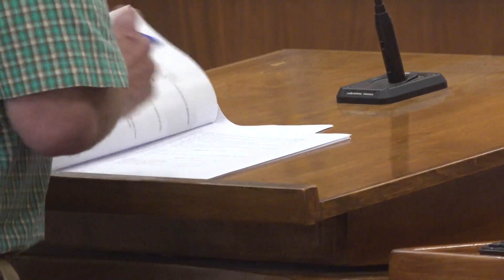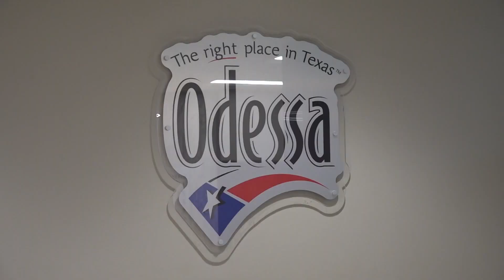Odessa Development Corporation hears about importance, future of small businesses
UTPB's Tyler Patton spoke to the ODC about potential new businesses coming to Odessa.